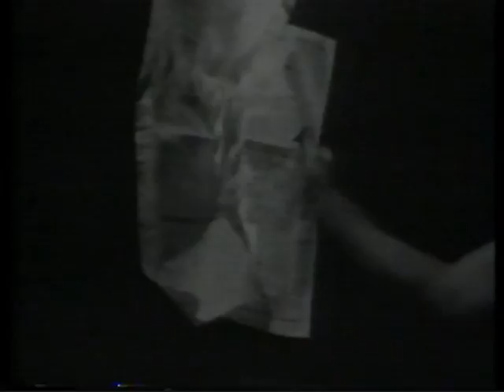Молитва за България - Юлия Горанова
Песни от албума на Дует "Шалом" - Катя Белева и Юлия Горанова